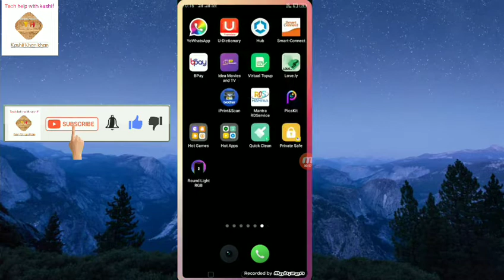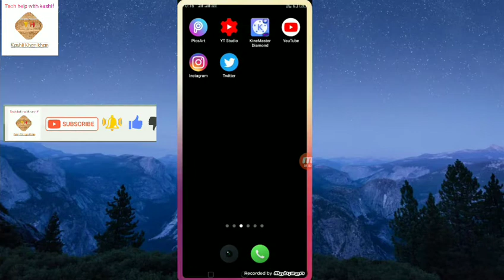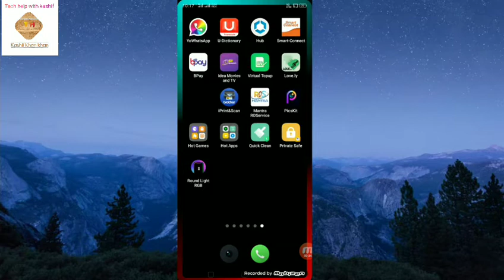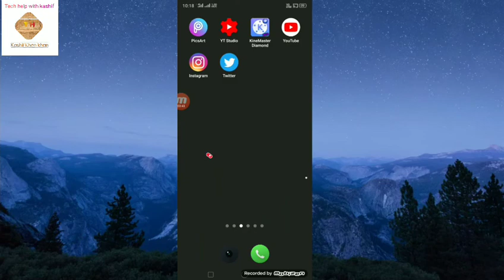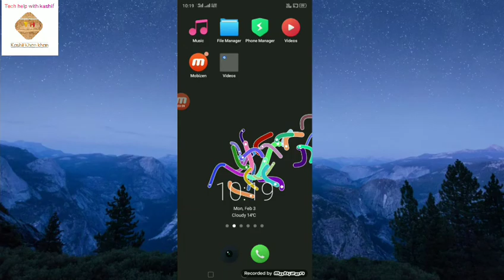अपने mobile में इस Light वाले फीचर को अभी आने भी करें 2020 की नई ट्रिक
Lighttrick_super_magic_apk#@

Apne mobile mein is light wale feature ko abhi  enable Karen

Tech help with Kashif

It is the best lighting APK for using unlimited Android device.